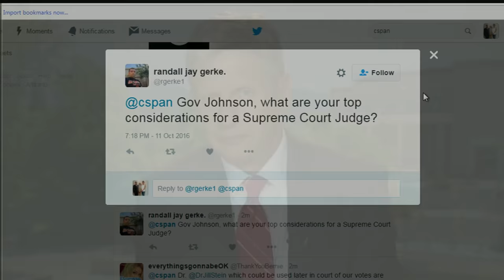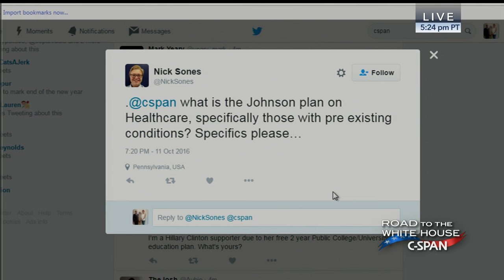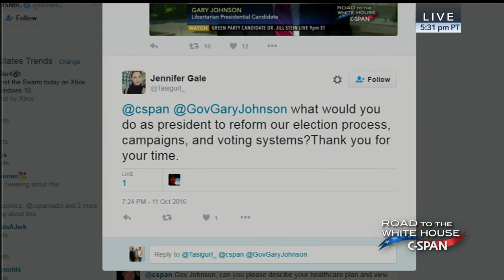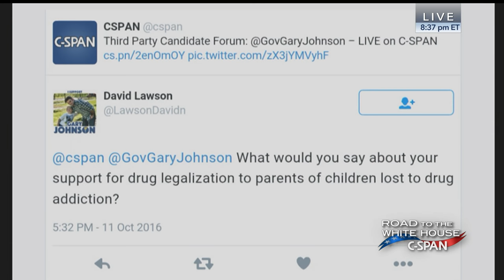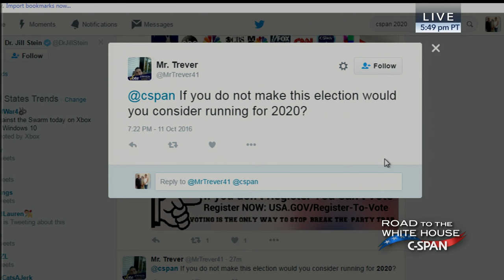Third Party Candidate Forum: Libertarian Party presidential nominee Gary Johnson (C-SPAN)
Libertarian Party presidential nominee Gary Johnson joins C-SPAN from Santa Fe, New Mexico to discuss his priorities in 2016, as well as his life and career. He also responds to viewer phone calls and comments on social media.